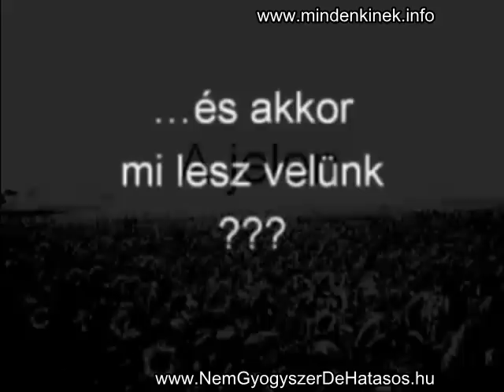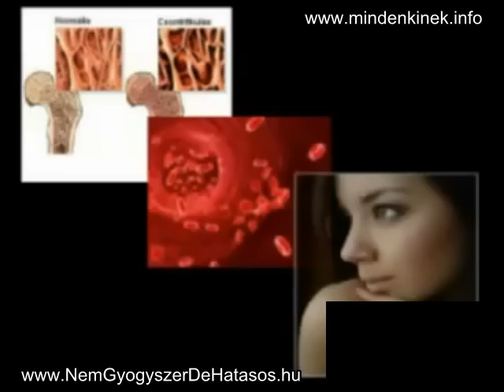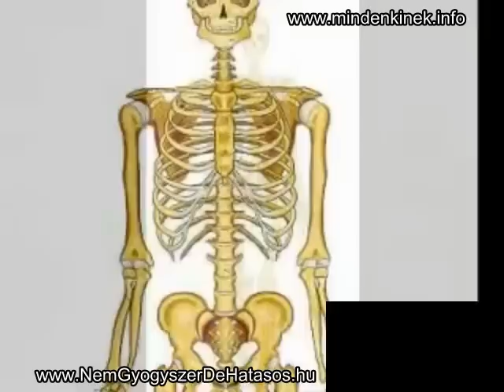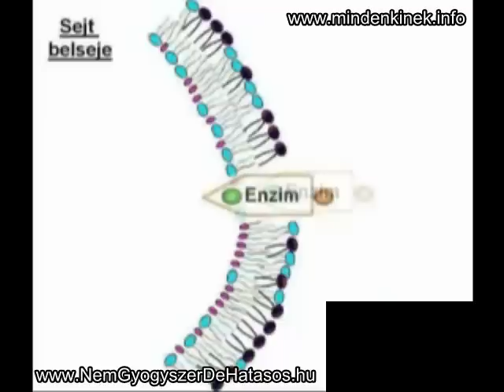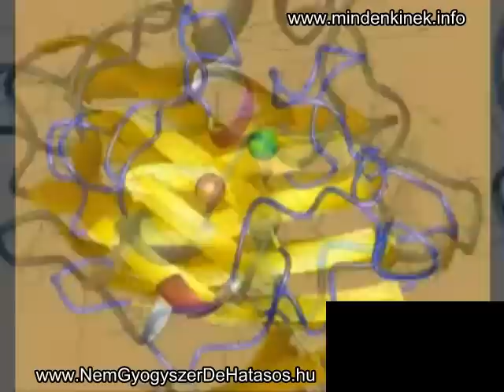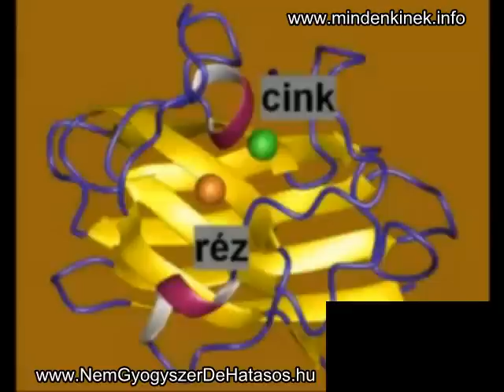Így működik a rézkolloid oldat! A csontritkulás egyik ellensége! (ifj. Tóth Lajos / Lala)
A kolloid technikával előállított réz részecskék kisebbek, mint a membrán pórusok, így szabadon áramlanak az egész szervezetben, kielégítve azokat a speciális szükségleteket, amit csak elemi rézzel lehet pótolni, toxikus felhalmozódás nélkül.

Hippokratész:
„A halál a belekben lakozik!"
„Ételed legyen orvosságod, orvosságod legyen ételed!"

Dr. Hummel Zoltán Mikrorostos Gélje, vagy az arany-, ezüst- és rézkolloid oldat megoldás lehet a Te problémáidra is.

Az egészség mindenkinek jár!

A széles látókör mindenkinek jár!